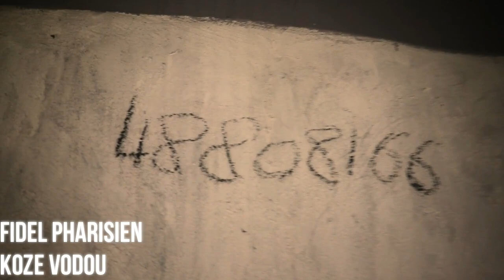VINN WE KAY REGLEMAN MISTIK KAY OUGAN OLUITCH